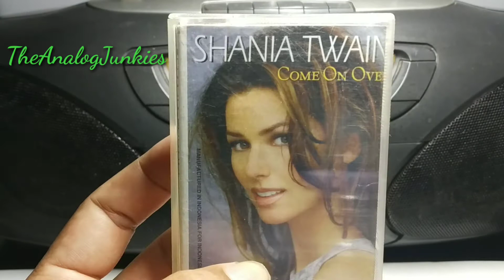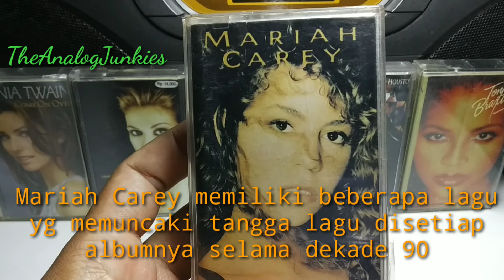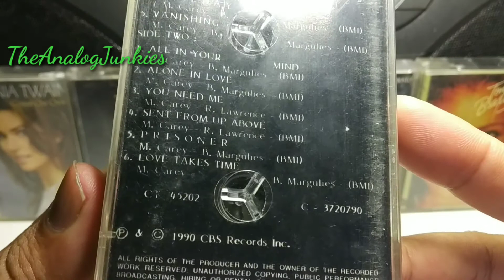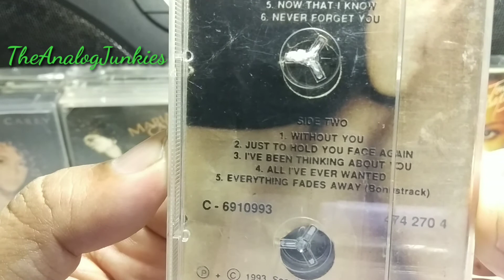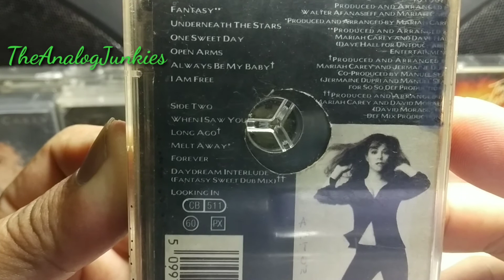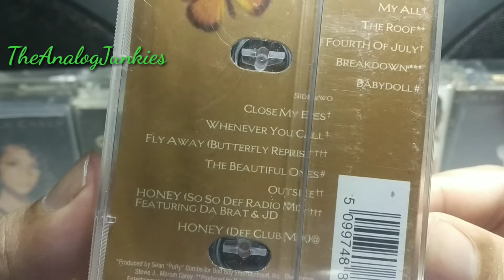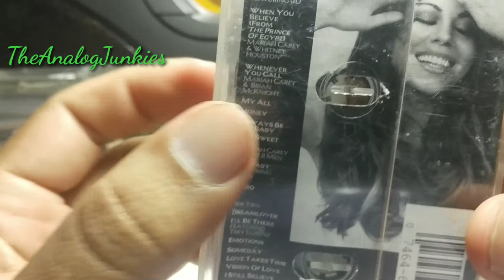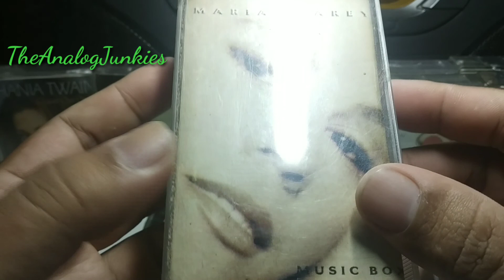Menelusuri Jejak Kedigjayaan Mariah Carey di Era 90an - Review Kaset